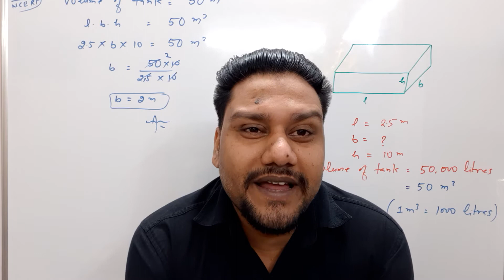Ch.- 14 | STATISTICS | Class 10th | Maths | Information video | Intro. by Dev sir | CBSE | NCERT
Class - 10th Maths Chapter -14  Statistics (#1) Information video  NCERT CBSE
Playlist link of class 10th are as below:-